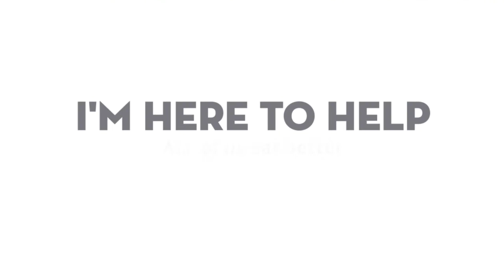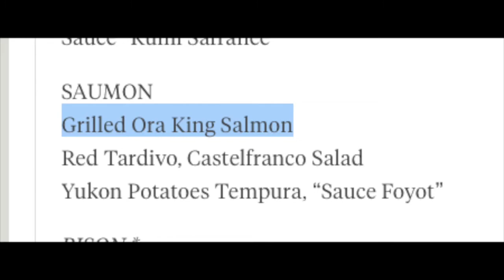Chef Daniel Boulud Thinks It's ok the Serve Farmed Salmon and Lie About It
Now Daniel Boulud  thinks it's ok to serve farmed salmon. And of course they will tell you it's wild